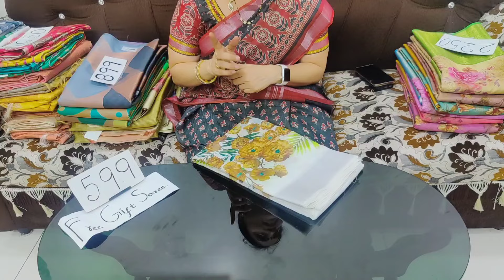🙏7995484001🙏 DIFFERENT TYPES OF DESIGNER SAREES IN CHIRALA SAREES SAREES 🥳🙏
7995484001 please WhatsApp 🙏 🛍️ Shop the collection at Chirala Sarees and make this summer a celebration of style!
Thank you for reaching out to Chirala Sarees Sarees!